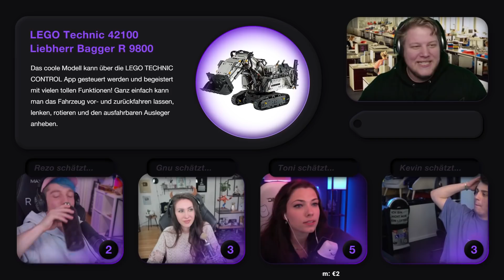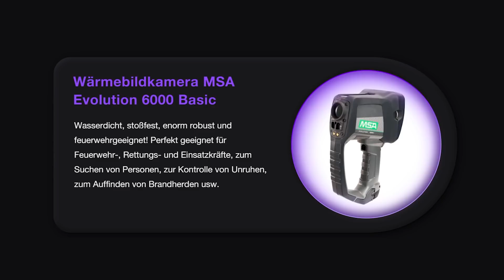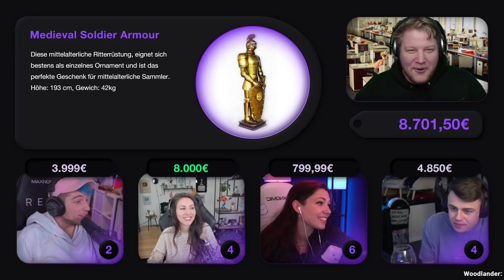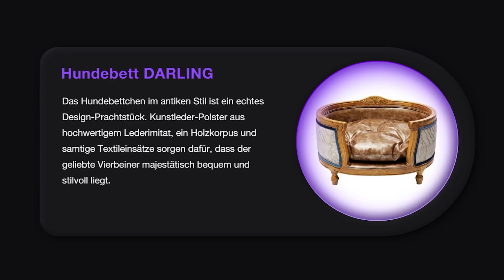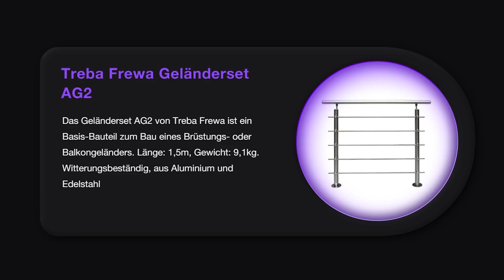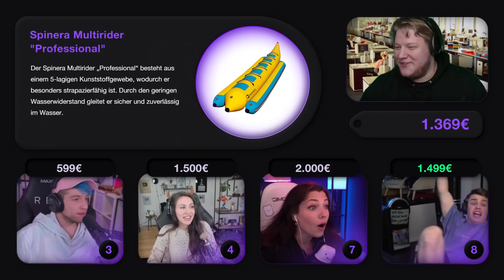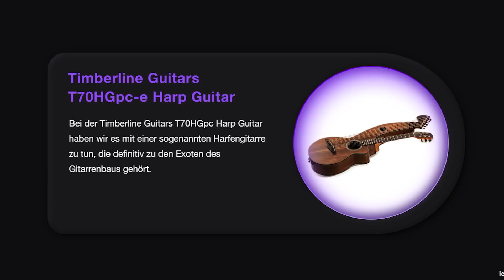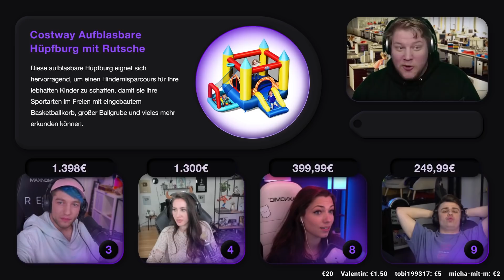Preise Raten! 💸 mit Brammen, Rezo, Papaplatte und Gnu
Part 2 unserer Live Version von "Der Preis ist Nice" der Piets, mit den finalen Produkten und der Entscheidung wer gewinnt. Part 1
Noch ein paar Infos: